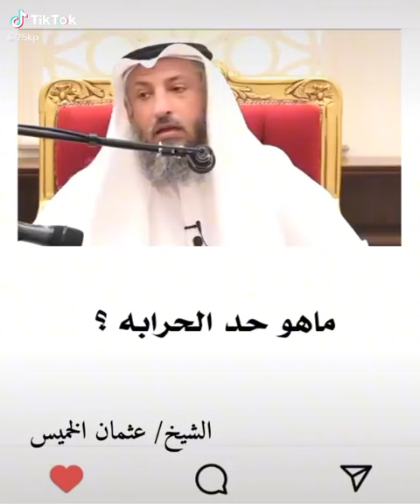othmanalkamees عثمان الخميس#76